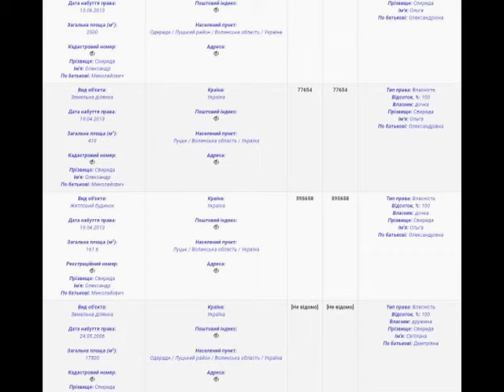До Києва з ВІП-політиком? Без проблем